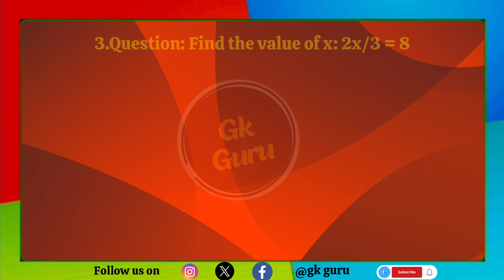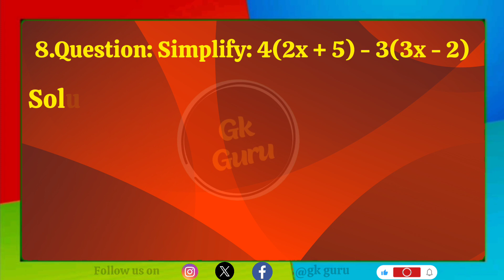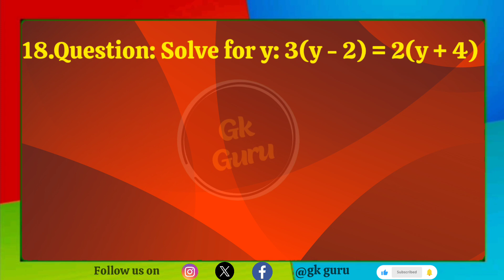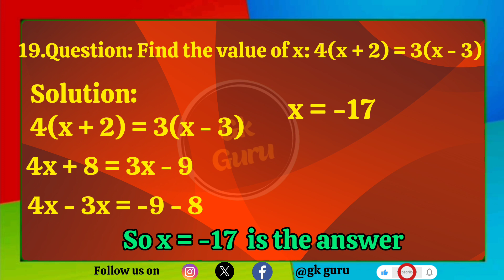Maths quiz | general knowladge | problem solving | guru-chapter-20 | gk gs | interesting gk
Hello guys,
Welcome back, In today  video we are going to learn some of the most important general knowledge questions and answers that will keep you ahead of anyone else. hope you guys are enjoying this gk collections.